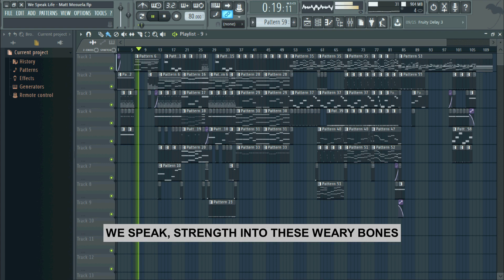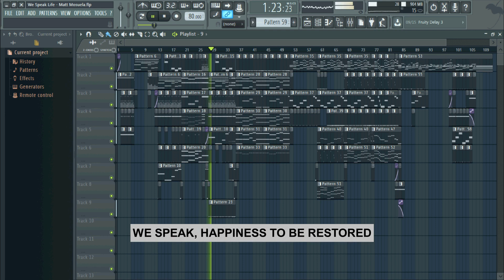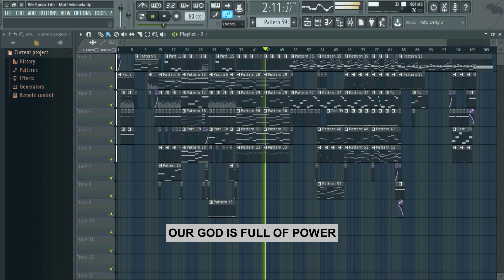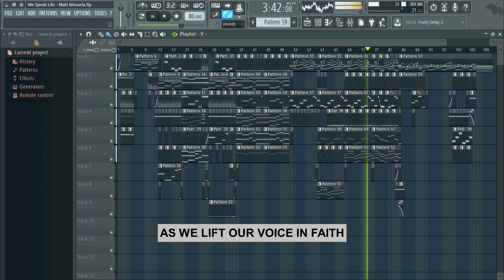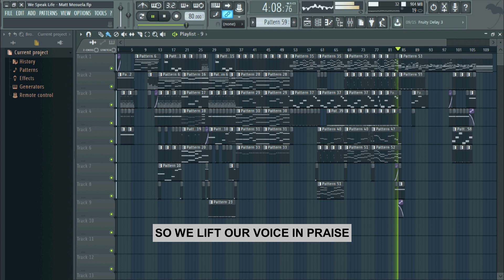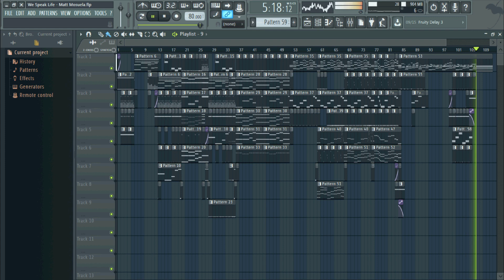We Speak Life - Planetshakers Instrumental with Lyrics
Instrumental made with FL studio